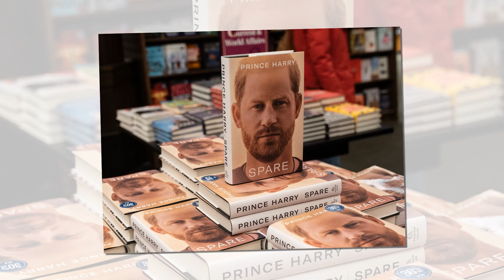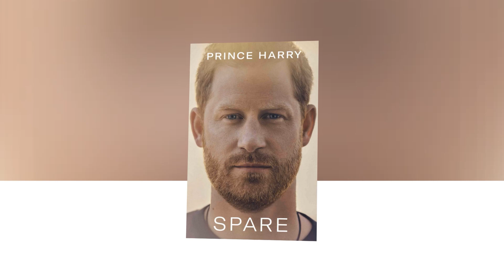EXCEEDING! Meg Panicked As Will Sue Sussex 4 Invade Royal Privacy Before Coronation Damage Monarchy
EXCEEDING! Meg Panicked As Will Sue Sussexes For Invading Royal Privacy Before Coronation: Damage Monarchy